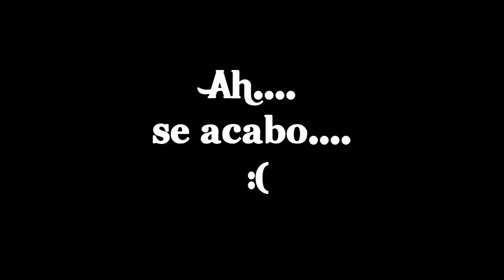Studio Kitchen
Momentos memorables de la cocina studio en la Universidad Autónoma del caribe